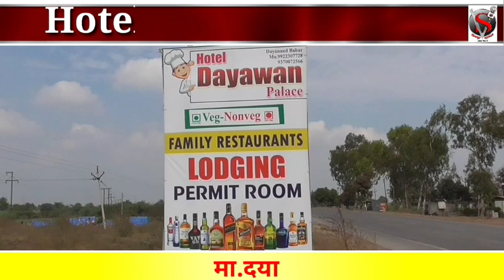अजित पवारांना आली आ.स्वर्गवासी भारत भालकेंची आठवण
अजित पवारांना आली आ.स्वर्गवासी भारत भालकेंची आठवण महाराष्ट्राचे उपमुख्यमंत्री अजित दादांच संपूर्ण भाषण